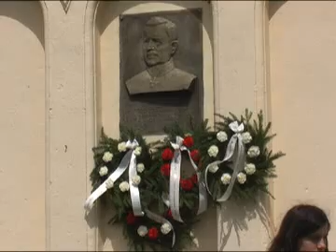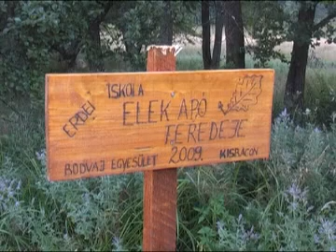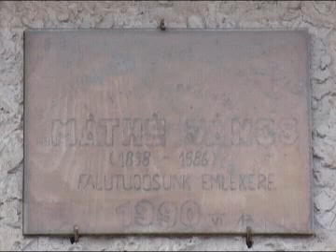Nagybacon - Erdővidék Térségi Televízió